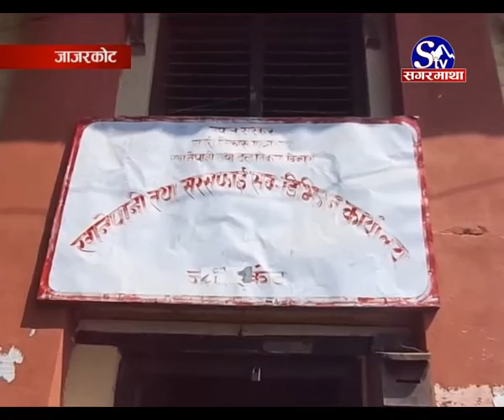खानेपानी योजना [जाजरकोट]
मर्मत सम्भारको अभावमा जाजरकोटका ४ सय खानेपानी योजना अलपत्र, १३ हजार घरपरिवार शुद्ध खानेपानी सुविधाबाट बन्चित ।